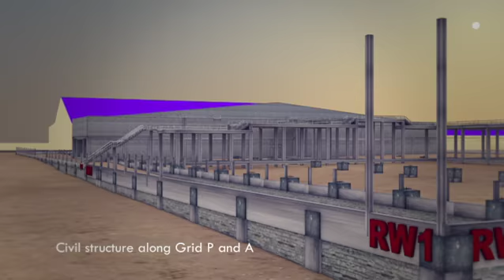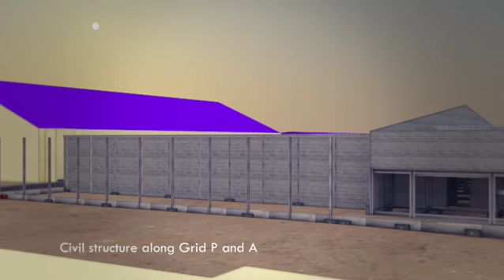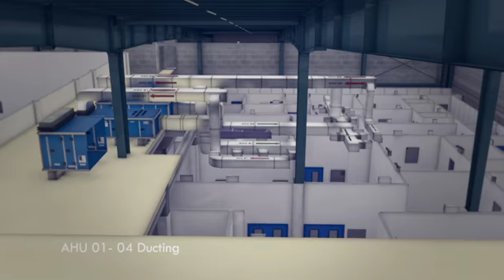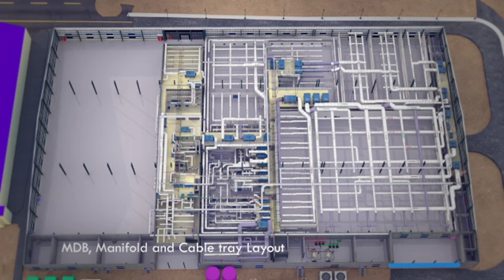Pharma Plant presentation